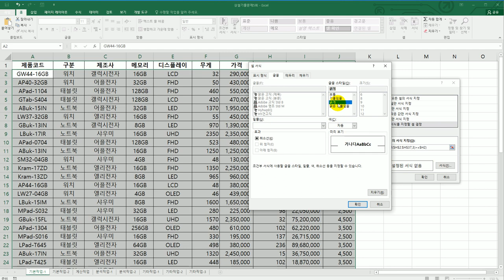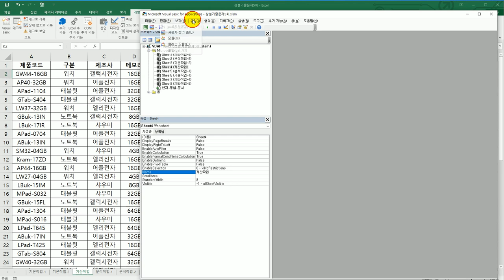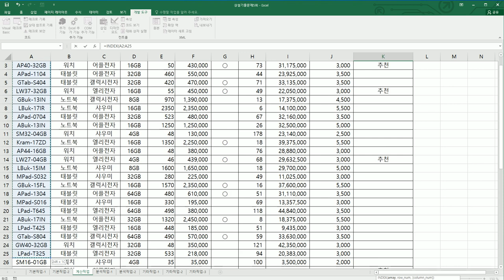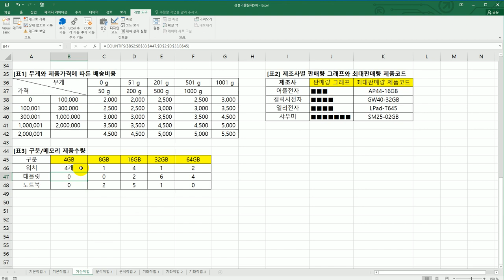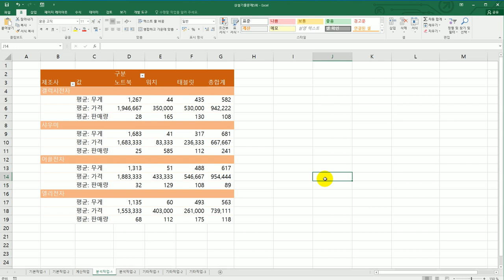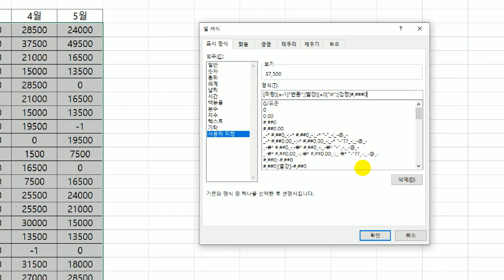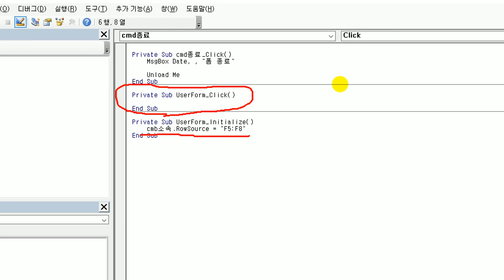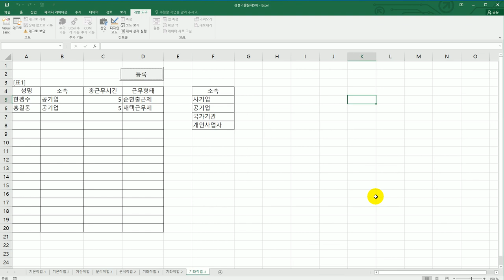[컴활1급실기] 상설 기출 문제 5회(엑셀)